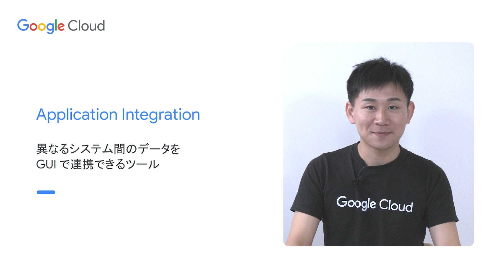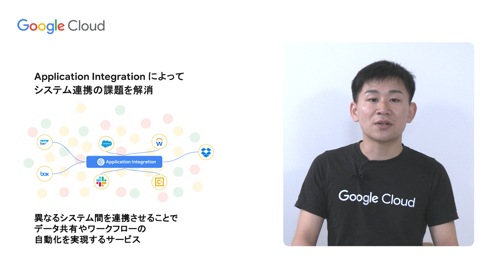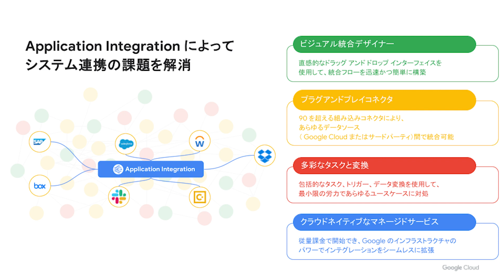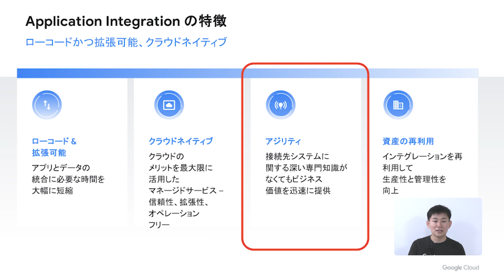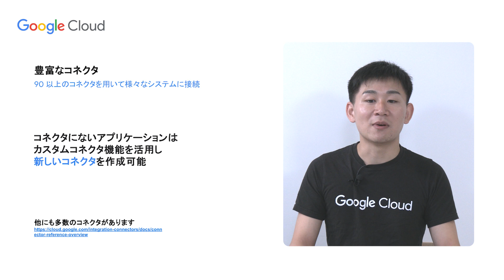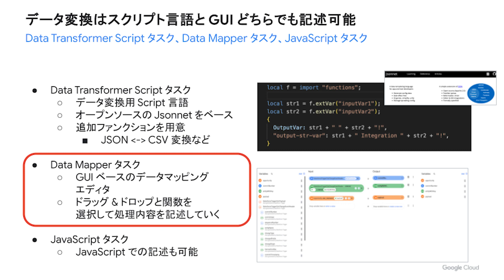アプリをローコードで繋げる連携ツール Application Integration とは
5 分でマスター！ Google Cloud 速習シリーズ
このビデオは、Application Integration の基本的な概要説明と利点について解説しています。
（公開日：2024/5/9）

皆さまのご意見をお聞かせください。